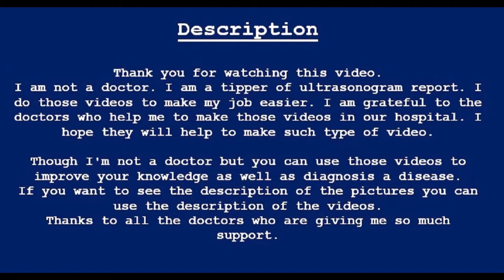Varicocele | USG Report for Scrotum | Amader hospital | Inguinal Region I Scrotum | Testis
|| Repotting bay Dr. Md. Mahbubr Rahman
MBBS, CCD, DMUD
Trained on color Doppler
& Vascular Duplex
Consultant Sonologist

This format is available in MS Word, PDF, JPG. If anyone needs comment Cord (    )

: Right:  Normal in size (36X23 mm) shape & position. Pelvicalyceal echotexture is uniform with no focal lesion.

Left: Normal in size (36X24 mm) shape & position. Pelvicalyceal echotexture is uniform with no focal lesion.

EPIDIDYMIS: Both epididymides are normal in appearance with no evidence of focal lesion

SCROTAL_SACS: No evidence of hydrocele of hernia noted on either side.

SCROTAL_WALL: Normal in thickness

COLOR_FLOW: Normal color flow in both testes. Pampiniform plexus are dilated (Left-sided)

COMMENT: Left-sided varicocele